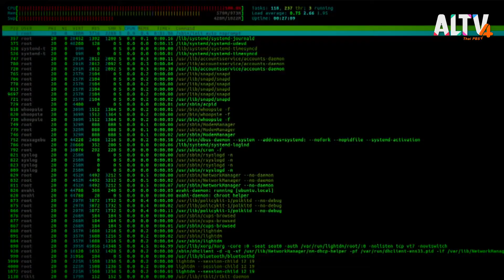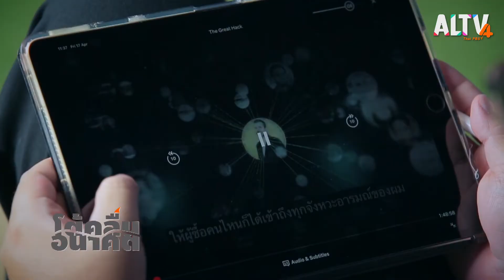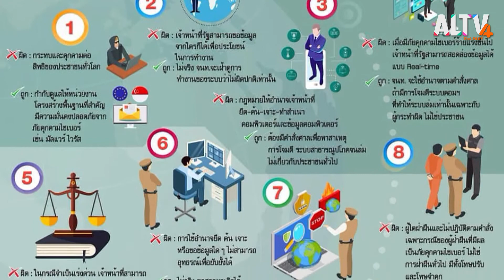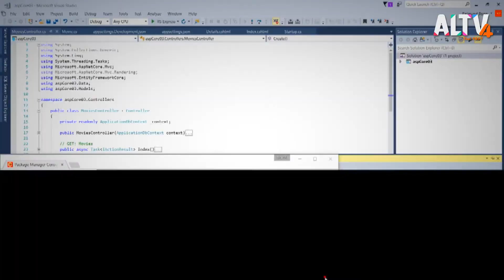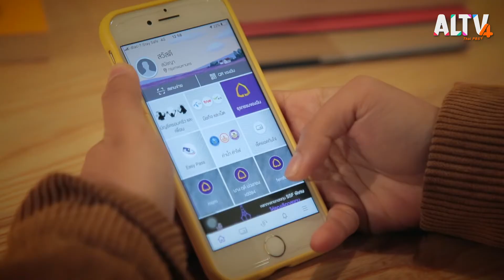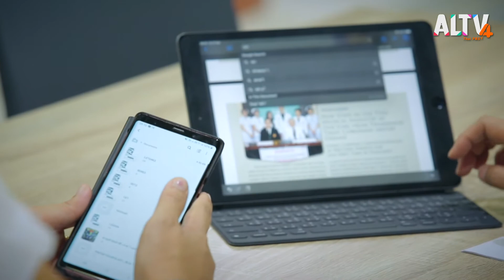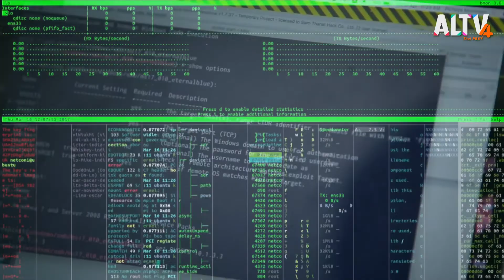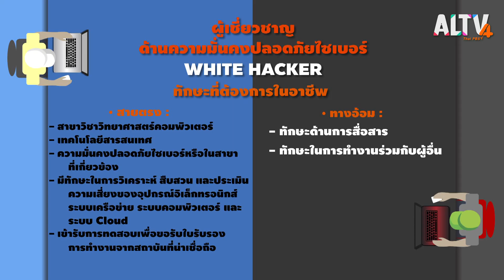ผู้เชี่ยวชาญด้านความมั่นคงปลอดภัยของข้อมูล [White Hacker] l โต้คลื่นอนาคต (18 ส.ค. 63)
ปัจจุบันเทคโนโลยีเข้ามามีบทบาทในชีวิตประจำวันของเราทุกคน ไม่ว่าจะเป็นสิ่งที่อยู่ใกล้ตัวคุณอย่างมือถือ ไปจนถึงสิ่งที่คุณมองไม่เห็นอย่างตัวระบบเครือข่ายที่รองรับการใช้งาน ทว่าความสะดวกสบายจากเทคโนโลยี ย่อมมาพร้อมกับภัยคุกคามทางไซเบอร์ที่ใกล้ตัวคุณ มิหนำซ้ำความเสียหายของมันก็รุนแรงมากขึ้นด้วย

 ผู้เชี่ยวชาญด้านความมั่นคงปลอดภัยของข้อมูล หรือ White Hacker คือ คนที่ปกป้องเราจากโจรผู้ไม่หวังดี แฮคเกอร์เหล่านี้จะคอยเฝ้าระวัง วิเคราะห์และประเมินความเสี่ยง รวมถึงค้นหาจุดบกพร่องของระบบ และแก้ไขมัน เพื่อให้คนทั่วไปอย่างเรา ๆ ใช้เทคโนโลยีได้อย่างปลอดภัย

 ปัจจุบันทั่วโลกรวมถึงประเทศไทยมีความต้องการบุคลากรด้านนี้เป็นอย่างมาก แต่คนที่ทำงานด้านนี้กลับมีเพียงน้อยนิดไม่เพียงพอต่อความต้องการ ทำให้อาชีพ White Hacker กลายเป็นมนุษย์ทองคำของยุคนี้เลยก็ว่าได้ และนี่เป็นโอกาสให้คนไทยได้โต้คลื่นลูกนี้ไปพร้อมกัน

ติดตามชมรายการ โต้คลื่นอนาคต ทุกวันอังคาร เวลา 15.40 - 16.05 น.
📌 รับชม โต้คลื่นอนาคต ได้ทาง